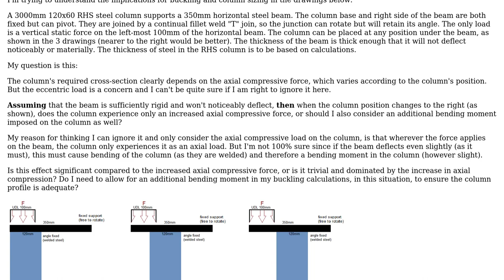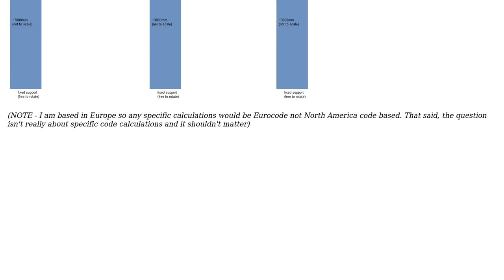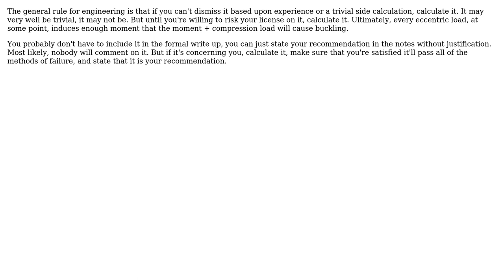Engineering: Buckling of a cantilever with midway support (2 Solutions!!)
Engineering: Buckling of a cantilever with midway support

With thanks & praise to God, and with thanks to the many people who have made this project possible! | Content (except music & images) licensed under CC BY-SA | Music | Images & others | With thanks to user Stilez user Mark user hazzey and the Stack Exchange Network Trademarks are property of their respective owners. You are responsible for your own actions.